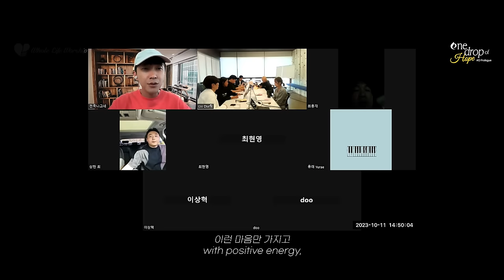[ENG SUB] One Drop of Hope EP.0 Prologue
홀라이프워십과 남아공의 남다른 인연!
이전에 남아공 선교사님을 위해 김치를 만들러 간 일로
첫 인연을 맺었는데요!
이번에는 물이 나오지 않은 선교지에 물탱크를 설치해 주고자 또 다시 남아공으로 떠났습니다!
홀라이프워십팀은 물론 홀라이프워십의 모회사인
라이프워시퍼팀, 그리고 특별한 분들과
뜻깊은 여정을 함께 했습니다.

물탱크는 라이프워시퍼 직원들이 매달 본인의 급여 중 1%를
기부한 금액으로 설치해 줄 수 있었는데요!
아름답게 쓰이는 모습을 직접 볼 수 있으니 얼마나 기쁜지요!

생명에 있어서 필수 요소인 ‘물’!
라이프워시퍼의 로고와 홀라이프워십의 로고도
물방울 모양인데요!
이번 남아공 프로젝트와 깊은 인연이 있는 것 맞죠?😀

물 한 방울의 기적! 그 섬김의 여정의 첫 시작을 감상해보세요!
그리고 앞으로 계속해서 공개할
남아공 ‘One Drop of Hope’ 시리즈를 기대해주세요❤️

(Credit)

Production Company by
RUACH CREATIVE

Investment Company by
Life Worshiper .inc

Production Manager by
MiK NaitsirhC @WLWorship

Director by
EP.0 Prologue : IN Rok @For.REST

Camera  by
IN Rok @For.REST
Kim Jaehyun @For.REST
Lee Wonu @For.REST
Bang Jihyeon @For.REST
Kim Sion @INTO MISSION

Drone by
IN Rok @For.REST

Lighting by
Lee Wonu @For.REST

CHAEHYUN @Ruach Creative

Han Yoseup @WLWorship
"Consolation of the Holy Spirit"

Narration by
Lee Eunbi @Life Worshiper

WLWorship by
MiK NaitsirhC
Kim Jinhyun
Kim Yurae

Life Worshiper by
Moon Waechan
Kwon Sujeong
Choi Yongjae
Choi Sangheon
Lee Sanghyeok

Aroma of Jesus Christ Church by
Kim Jinkyung
Seo Youngsin

INTO MISSION by
Lee Dasol
Kim Sion

WELOVE CREATIVE TEAM by
Lee Jonghyeon
DOOHEE

MIGHTY BLESSING by
Choi Hyunyoung

The Big Brother Movement Ent. by
Big Alex
Microdot
Lee Dongyong

SWAHILI NATION by
Mika Chavala

Thanks to
Angelah Mtombeni
Michael Pretty